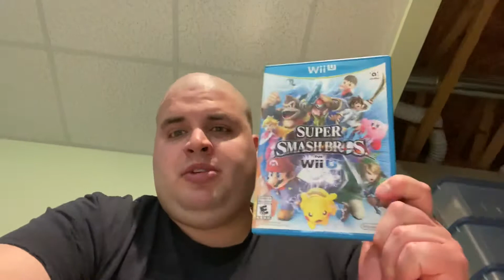What did I buy and beat last week? (7/5/20-7/11/20)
A look at what I bought and beat last week.

Featuring:
Beat: “Call of Duty: Modern Warfare Remastered (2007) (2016 Reissue)” review.